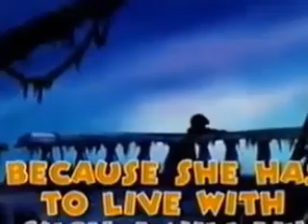ENGLISH FOR CHILDREN with Magic English 132 Villains Magic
Learning English with Magic English